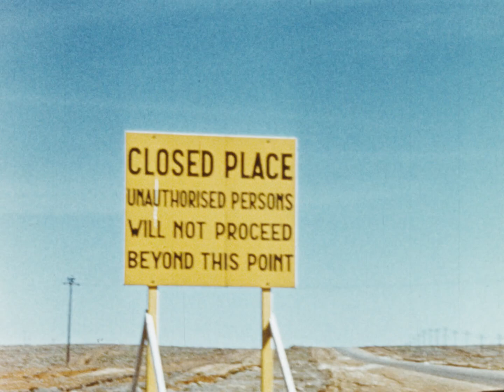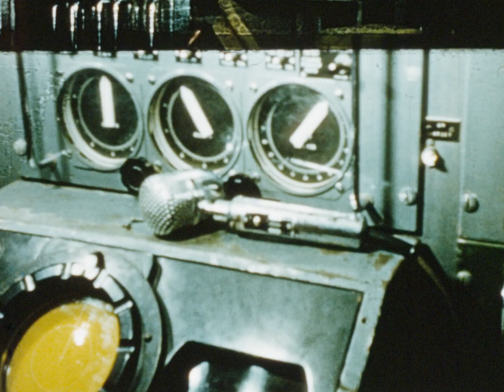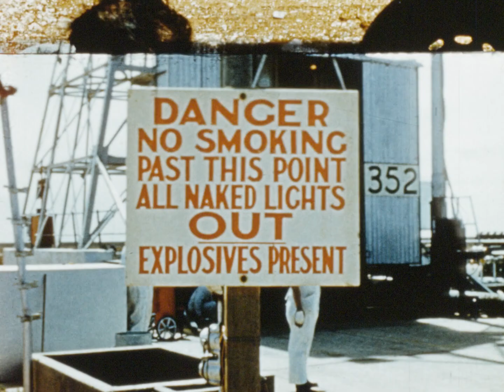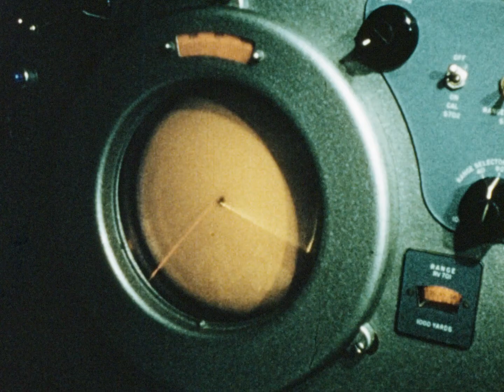Posting Woomera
Made in 1960. A survey of the rocket research and testing being carried out at Woomera Rocket Range, South Australia. Housing, recreational activities and other amenities are also shown.